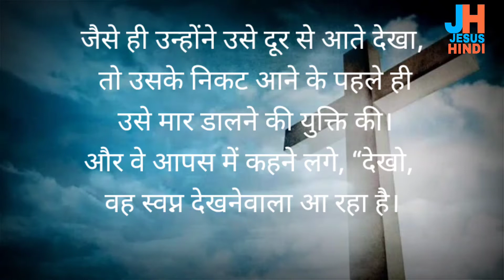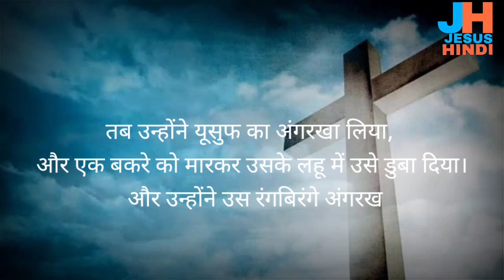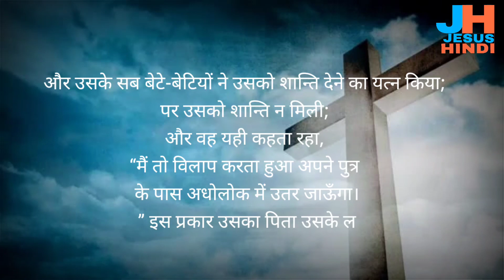उत्पत्ति 37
उत्पत्ति अध्याय 37

 link ‎@JESUSHINDI